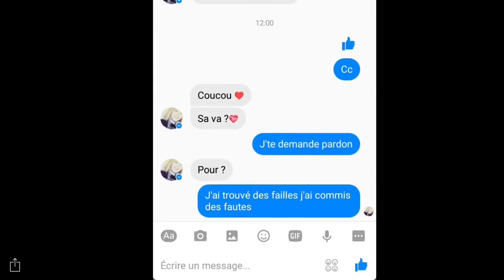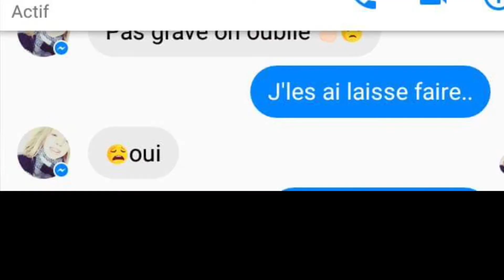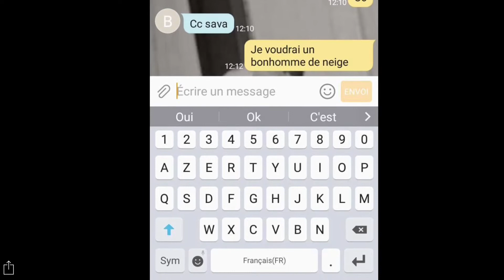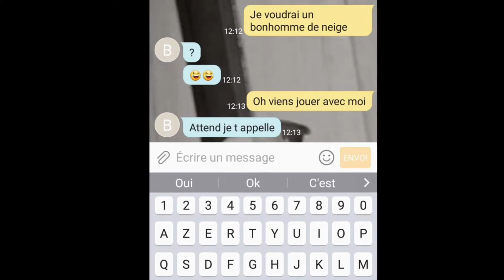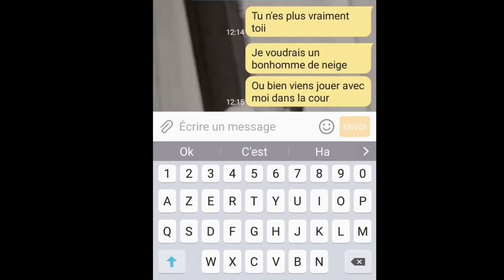JE PIÈGE DES AMIS AVEC DU RIDSA ET LA REINE DES NEIGES!!! (Lyrics prank en français)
Mauvaise qualité ? Active la HD !

Bonjour ! J'espère que ce genre de vidéo vous plait ! Cela fait quelques jours maintenant que je préparais cette vidéo et je suis très contente de vous la poster aujourd'hui !